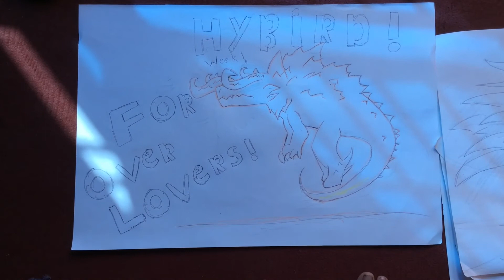Happy hallowe’en everyone and a art for pk gamers :D 10 subs special:)